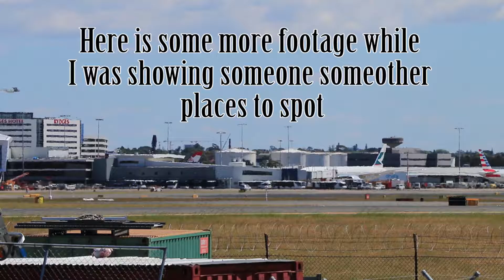Morning aircraft movement. Moment Vol 2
Wednesday morning spotting, making some new friends as always. Location Boat ramp and Tower.